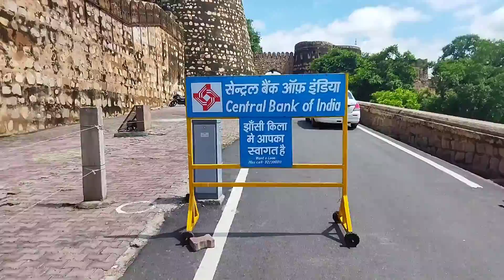झांसी का किला कैसा है Vlog Teaser 2022 | Jhansi Ki Rani Ka Kila | Jhansi Fort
Jhansi Fort Vlog
Jhansi Fort
Rani Laxmibai Fort
Jhansi Ki Rani Ka Kila
Vlog Teaser

दूर फिरंगी को करने की सबने मन में ठानी थी,
चमक उठी सन सत्तावन में वह तलवार पुरानी थी
बुंदेले हरबोलों के मुँह हमने सुनी कहानी थी,
खूब लड़ी मर्दानी वो तो झाँसी वाली रानी थी

Watch Live Video From Jhansi Fort

झाँसी की रानी और अंग्रेजो की लड़ाई का मैंदान